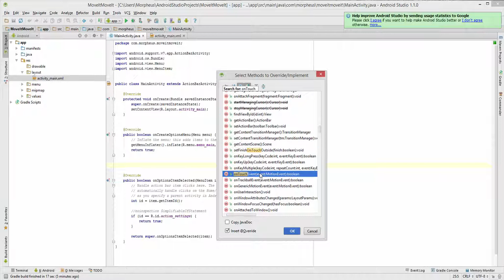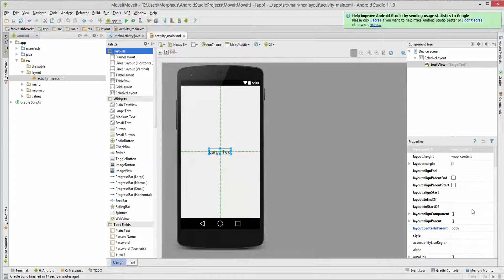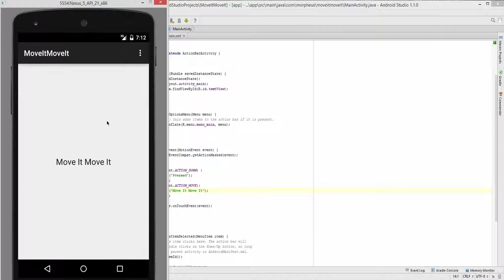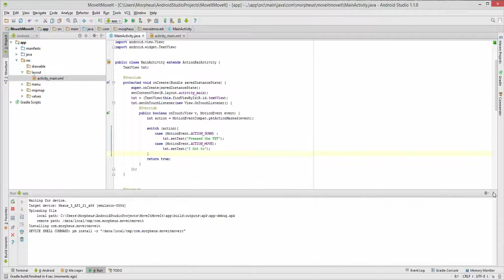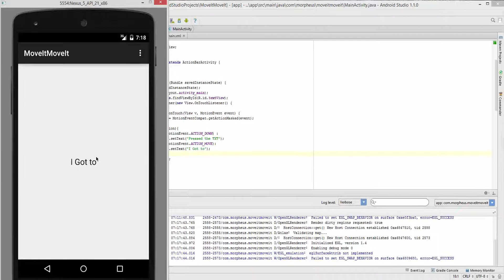Android #11 - einfache Gesten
In diesem Tutorial zeige ich euch, wie man einfache Gestensteuerung in Android implementiert.